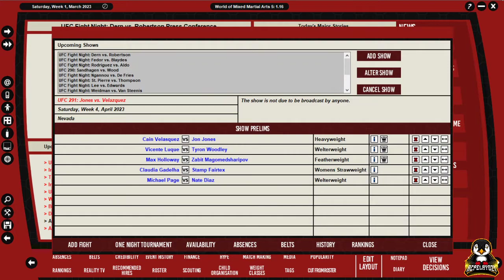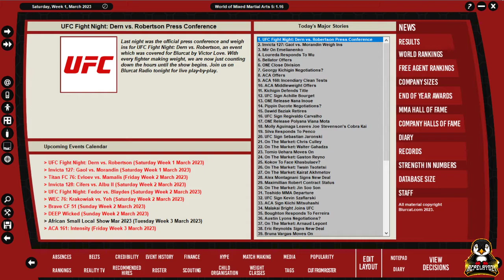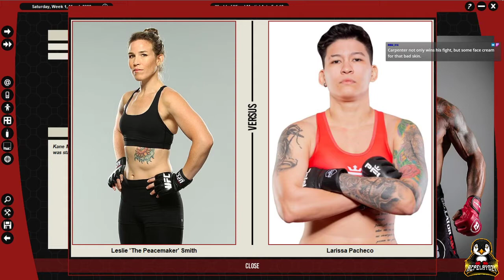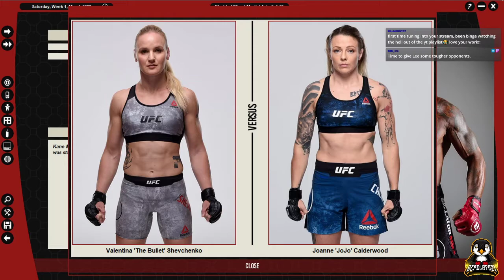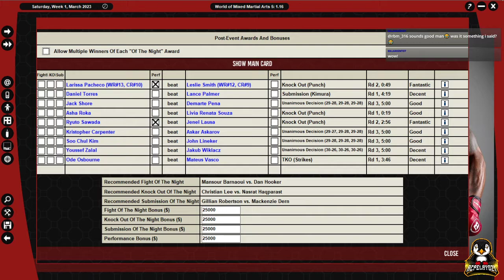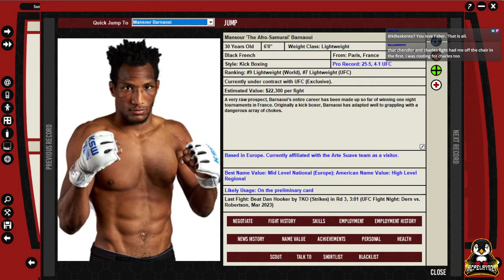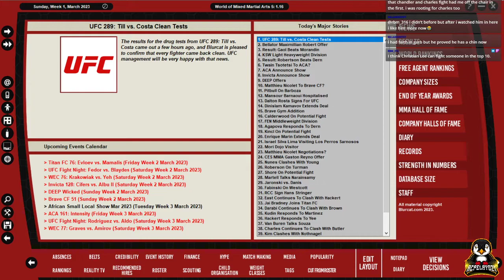MACKENZIE DERN v GILLIAN ROBERTSON (WMMA 5 Ep. 160)